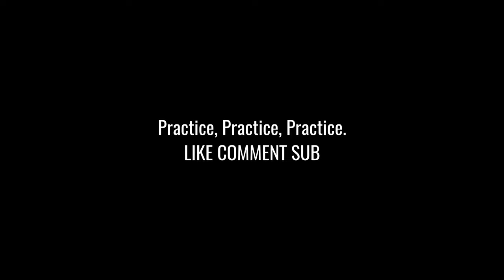Do What You Love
Take the kids to the park and also work on you, feeding 2 birds with one seed.

Used:
oneplus
djifpv